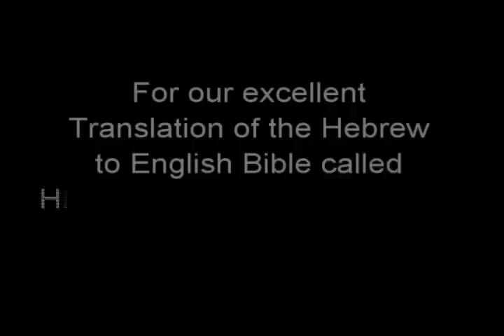The Jews and the DNA Hoax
Some great products at Amazon
-- Sauvage by Dior Eau de Parfum
-- Travel Spray Scent
-- Great baby formula milk
-- Baby's Only Organic Sensitive LactoRelief with DHA & ARA Toddler Formula

Do the Jews really have the DNA of the Children of Israel? We investigate and uncover this today!

Links for Amazon bibles...

- Tanak (Old Testament) with commentary- Yahushua identified!!
-- HTHS Small Font Complete 7th Edition Edition
-- Who is the antichrist, what is the 666? Act now!
-- The Feasts of YHWH, The Elohim of Israel
-- Beyth Yahushua The Son of Tzadok, The Son of Dawud
-- HTHS Torah Compendium with the 54 Parashas
-- Unmasking the End-Times Beast
-- The Hidden Characters, the power of to have prayers answered.
-- What Else Have They Kept from us?